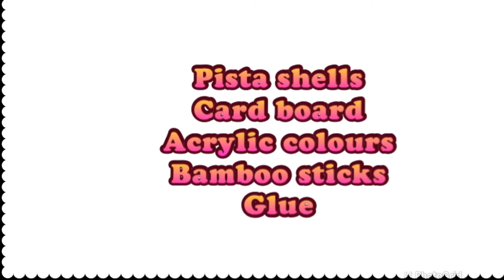New pista shell wall decor idea || how to make beautiful wall decor at home || Deenash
New wall decor idea || how to make beautiful wall decor at home || Deenash